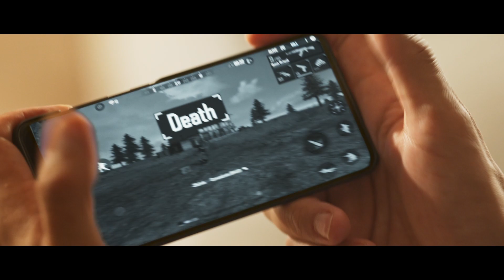অপারেশন ক্রোনো - ক্রিশ্চিয়ানো রোনালদো | Garena Free Fire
ব্যর্থতা থেকেই আসে সফলতা। যখন সবকিছুই ব্যর্থ হয় তখন থাকে অন্য কোনো অপশন! ⚽

এখন সময় নতুন করে ভাবার। বিশ্বের সেরা একজন ফুটবলার ক্রিশ্চিয়ানো রোনালদোর সাথে অপারেশন ক্রোনো! হয়ে যাও লিজেন্ড! 🔥

যোগ দাও Free Fire Bangladesh এর অফিশিয়াল কমিউনিটিতে-